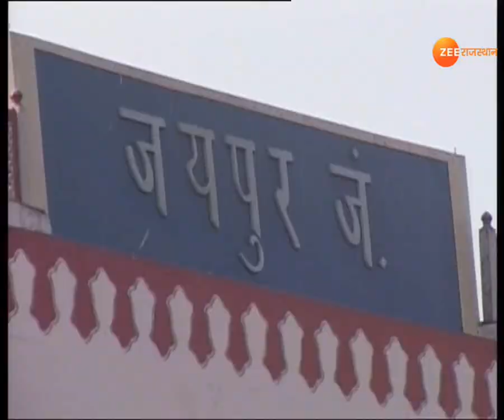Big News: Reet पर अभ्यर्थियों के लिए रेलवे का QR कोड स्कैनर काफी मददगार साबित हो रहा है | REETExam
Breaking News: Reet पर अभ्यर्थियों के लिए रेलवे का QR कोड स्कैनर काफी मददगार साबित हो रहा है | REETExam

राजस्थान अध्यापक पात्रता परीक्षा 26 सितंबर को आयोजित होना प्रस्तावित है, Exam में सम्मिलित होने वाले परीक्षार्थियों के Rail द्वारा सुगम यात्रा हेतु विशेष परीक्षा स्पेशल ट्रेनों का संचालन, नियमित ट्रेनों में अतिरिक्त डिब्बे लगाकर किया जा रहा है, वही टिकट प्राप्ति हेतु वर्तमान में संचालित काउन्टरों के अतिरिक्त विशेष काउन्टरों का संचालन की व्यवस्थाएं की जा रही है